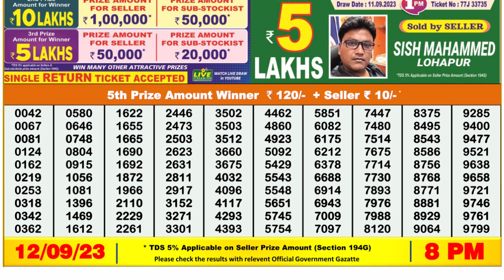Nagaland Lottery Sambad Live 8pm 12.09.23